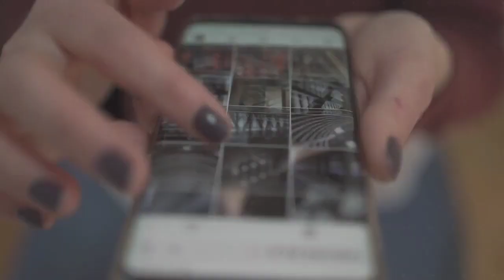बाप ने अपनी बेटी जो किया सुनकर आपकी आंखों में आंसु आ जायेंगे || TR Knowledge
बाप बेटी का दिलचस्प वाकिया जिसे सुनकर आपकी आंखों में आंसु आ जायेंगे  || TR Knowledge